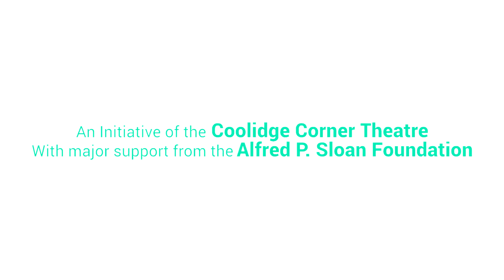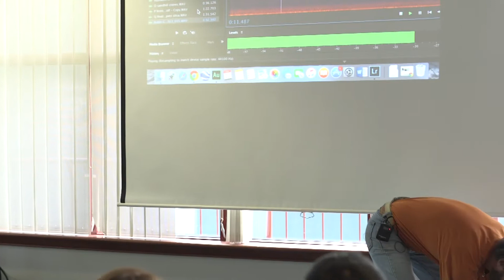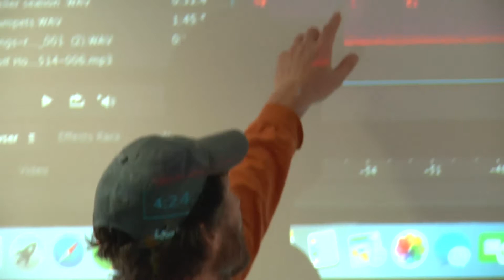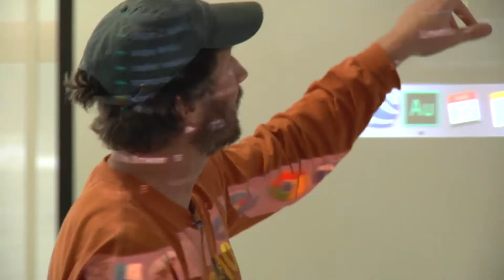Recording the Sounds of Nature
Science On Screen® brings you to the Friends of the Juneau Public Libraries / Gold Town Theater in Junaeu, AK for a screening of A Birder's Guide To Everything.

Hank Lentfer, a gardener, hunter, woodworker, and musician, helped establish and now manages the Gustavus Forelands Preserve, a four-thousand-acre refuge for migratory sandhill crane.